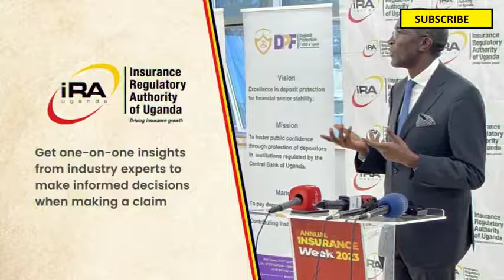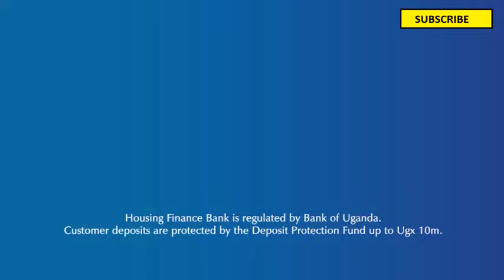JOEL SSENYONYI ON HOT SIT OVER MPUUGA, SPEAKER, PARLIAMENT EXPENDITURE NBS MORNING BREEZE FRONTLINE